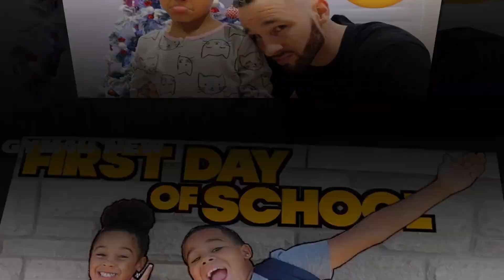Amyah Bennett Vs Cali's Playhouse (Cali Rush) 🔥 Transformation 2023 🔥 From Baby To Now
*Cali Rush was born as Cali Sadé Rushton on 11 January 2014 in Canada. She is an young Canadian YouTuber, singer and dancer who is a part of the YouTube family The Rush Fam that includes her parents, Keshia and Tray Rush, as well as her two siblings Kameiro and Kirah. . Both her parents are YouTube content creators and are known for their several family channels. Apart from the family YouTube channel of the same name, she also appears on their more popular family channel FamousTubeFamily, the family gaming channel FamousTubeGaming, her own personal channel Cali's Playhouse, and on the channels of her mother and siblings. Cali’s family YouTube channel The Rush Fam was one of the finalists of the 12th annual Shorty Awards in 2020. Other than YouTube, she is active on platforms like Instagram and TikTok, and through social media, has promoted products from brands such as Zuru Toys, Molly of Denali and Fisher-Price. She has already released her debut single, Starburst.
In March 2014, she made her internet debut in the Tray Rush Instagram photo simply captioned "My motivation." She is the star of one of TodayWithTray's most popular videos, the 2016 vlog "WHAT'S WRONG WITH CALI??" which earned more than 5 million views within the year. She dressed up as a skeleton for Halloween in 2021 and posted a video in her costume on Instagram. Cali Rush got her own personal channel, Cali's Playhouse, on December 6, 2017 and uploaded her first video on the channel, CALI'S FIRST GINGERBREAD HOUSE DIY, days later on December 14. While the channel is primarily focused on Cali’s DIY videos, unboxing and toy reviews, gaming and sports videos, as well as ASMR content, she also uploads other common types of videos like pranks and challenges on the channel. In December that year, she was featured on the song “Cool Kids” by Siah. Cali releases her songs from their family record label, Rush Entertainment Music Group.

*Gymnast Amyah Bennett was born in United States on March 25, 2011. She's 11 years old today.

In her spare time, she entertains her 270,000 Instagram followers with dancing videos and candid footage. During training sessions and family vacations, she shows her father flicks.

All information about Amyah Bennett can be found in this post. It will clarify Amyah Bennett's info: biography, net worth, career, ability, dating and drama of Amyah Bennett...

Amyah Bennett before becoming famous
Amyah Bennett was born in the Zodiac sign Aries (The Ram), and 2011 is the year of the Chinese Zodiac Rabbit (兔).

She made her first Instagram post in July of 2020. She was seen cradling her little sister Avah.